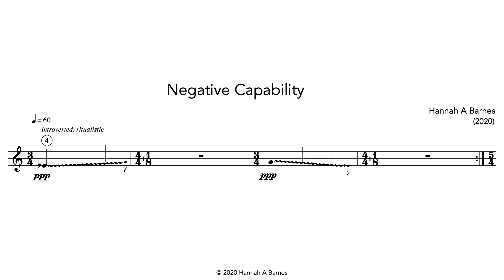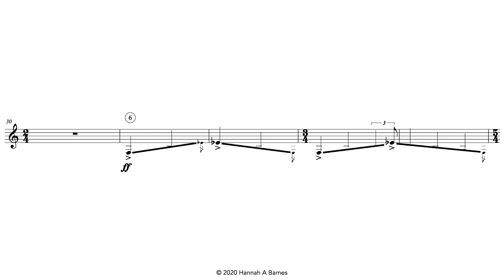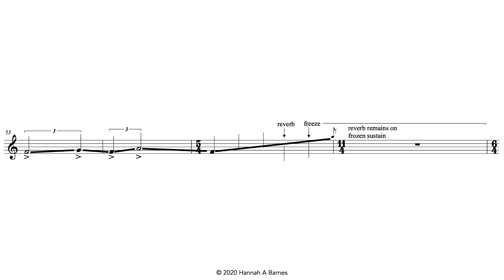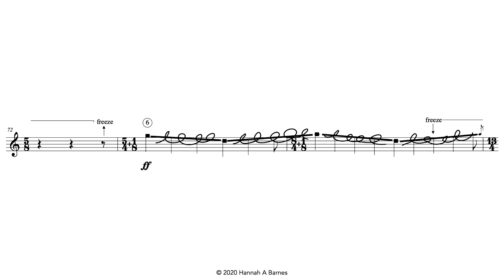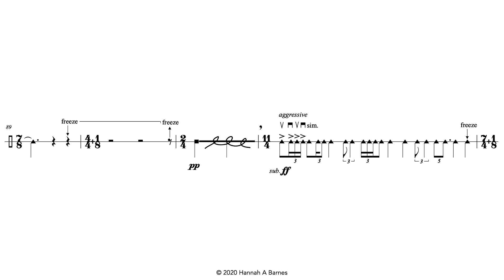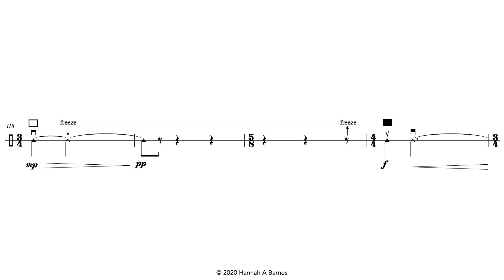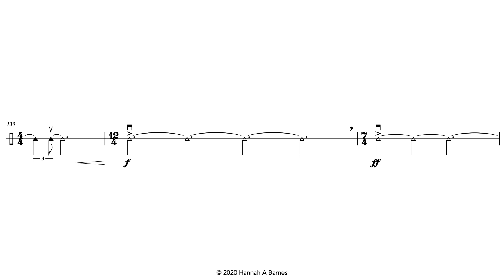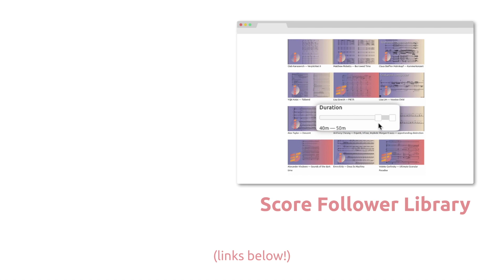Hannah Barnes — Negative Capability [w/ score]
performed by Jesse Langen
Negative Capability by Hannah Barnes (2020)

uploaded with permission from Hannah Barnes on behalf of Jesse Langen

00:00 Negative Capability
11:36 Performance Notes

follow us for new videos and news!